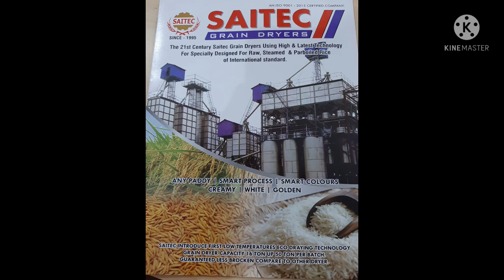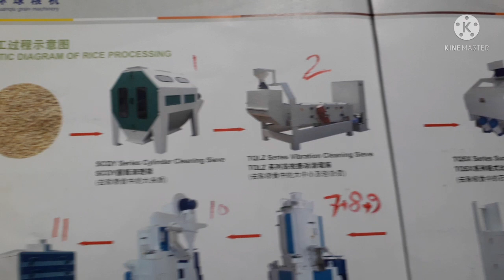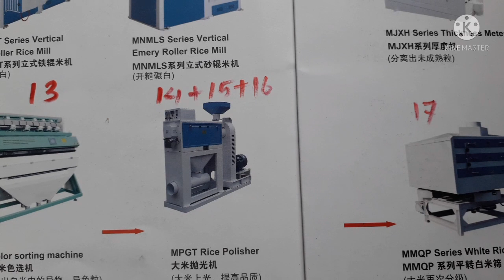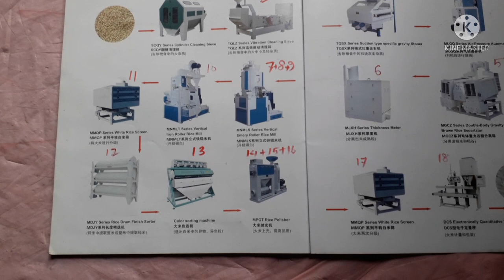auto rice mill machine price in bangladesh 2021,call for details 01708521063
auto rice mill,call for details 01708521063